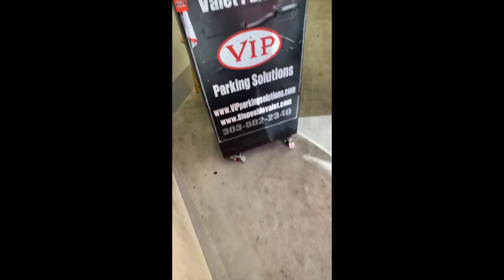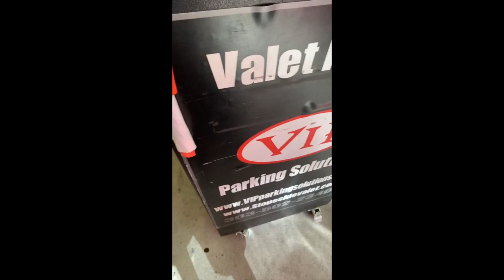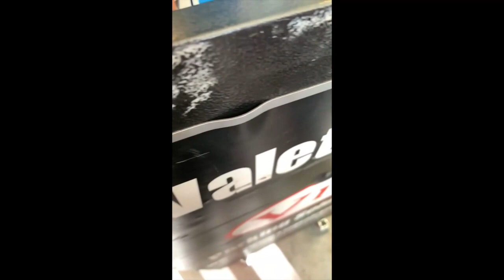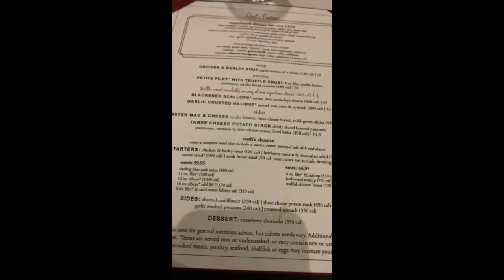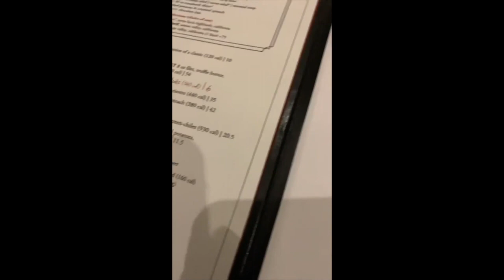At Ruth's Chris Steakhouse With Shanny and Rev 26 8 19